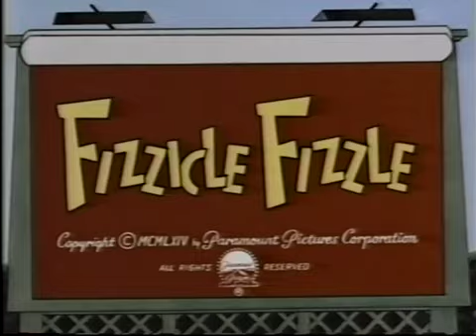Fizzicle Fizzle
Directed By:
Seymour Knietel